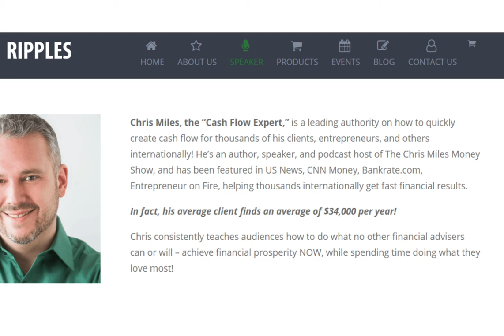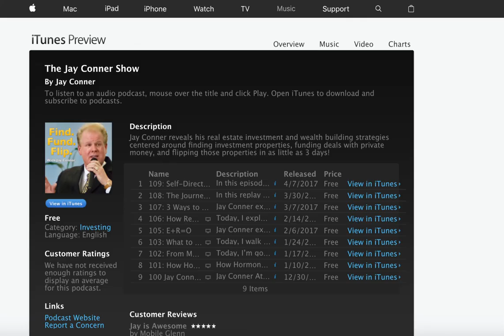Brad Chandler - 200 Real Estate Deals Annually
It took eight months to get his first deal. Now Brad Chandler does over 200 deals annually.

They get 1500 organic leads a month. These are people who raise their ahnd and say they want to sell their homes. He spends about $3000 a month on SEO. His SEO has been built over 16 years. Paid leads are $150-$300 a lead.

Brad's company has been moving into wholesaling houses a bit more.

The hardest, riskiest part of the business is the reno side. When you wholesale, there is a lot less risk.

Top 0.001% of real estate transactions makers. Number one team with Keller Williams in 2010 in less than 2 years.

Brad's interest started in 9th grade when he read a book about buying houses wiht no money down. His company does over 200 deals a year with mostly with none of Brad's involvement.

Brad Chandler has done over 6000 real estate transactions and he has flipped over 3000 homes. Investors can buy houses from him in D.C., Baltimore and Birmingham.

Brad describes his team and how the process flows as they acquire properties.

They have a FT marketing manager, 4 VA's and a Home buying specialist in each market. The leads come in. A FT CFO and a head of a team of acquisitionists. The inside sales associates set an appointment for the home buying specialist goes to the home to acquire the property.

The most responsive CTA (Call to Action) is not texting, much to Brad's surprise. 70% of the TV commercial viewers go to the website to apply. Ten years ago, 70% would phone.

How does Brad scale his business? In less than years, he grew to be the number one Keller William team. How do you locate a good team. Good people will fix anything. Crappy people will break any system. They spend a lot of time in the hiring process. And making sure the employee's goals are clear and the company can help them achieve those goals.

They find great staff from LinkedIn and networking. Their best source of new team members is referrals.

If your team member doesn't fit in and work well with your company. Let them go if they are not thriving with you.

Brad's favorite book:

Gary Keller is a big influence. His book: The One Thing.

Principles: Life and Work: Ray Dalio

Brad listens to educational material in his car.

If he could start over, he would focus more. He thought he was smarter than everyone else and then got slapped and lost $3 million in errors. He got really good at one thing.